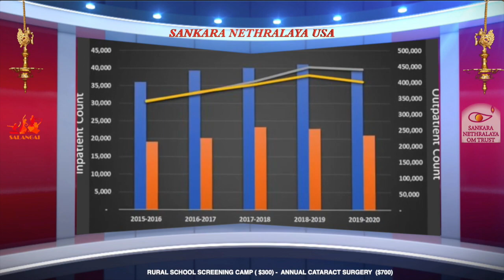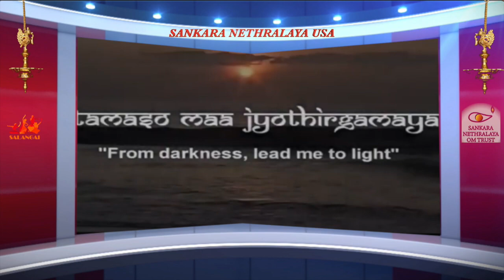Sankara Nethralaya Baratanatyam Dance Recital | A Virtual Fundraiser Dec 26th 2021 | GNN TV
Hope You like it and do Share with your Circle
Keep Sharing!!